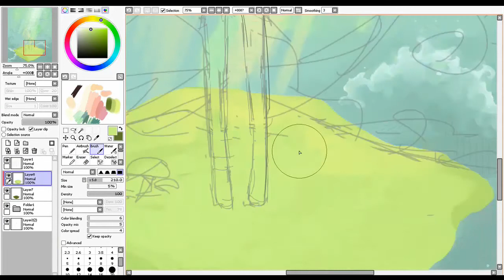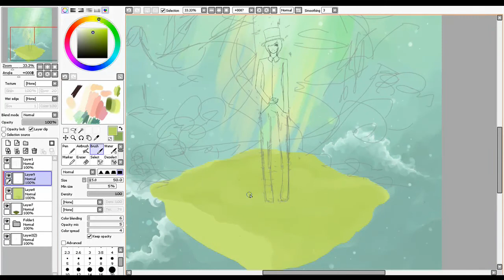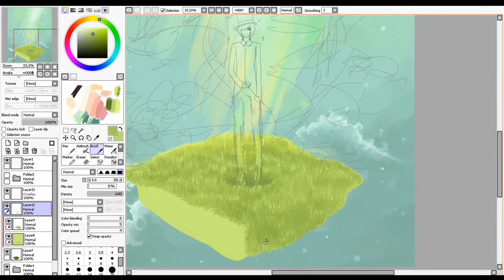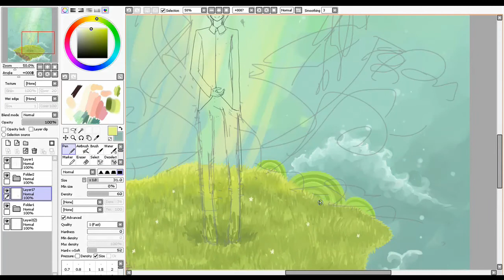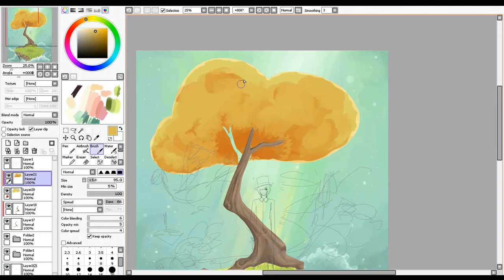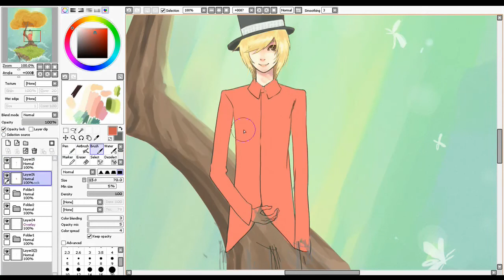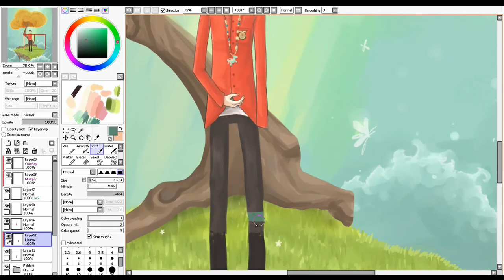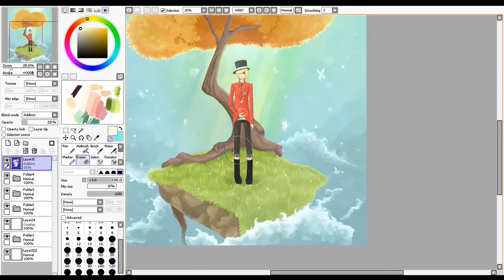cg process - butterfly wizard